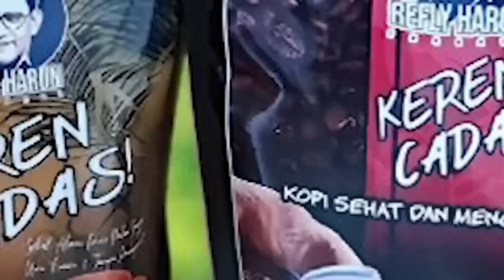EXCLUSIVE! INTERVIEW WITH HRS! HRS TALKS ABOUT THE KINDNESS OF LIEUS SUNGKHARISMA!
EKSKLUSIF! INTERVIEW BERSAMA HRS! HRS NGOMONGIN SOAL KEBAIKAN LIEUS SUNGKHARISMA!